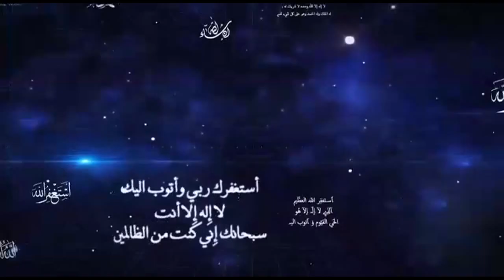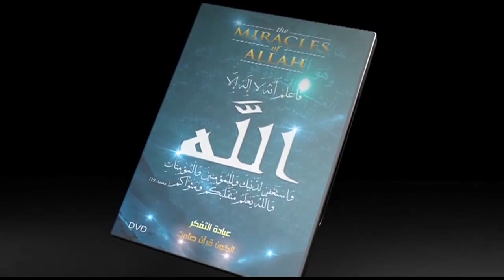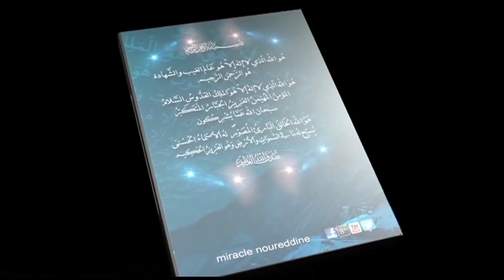allah Top Most Amazing Video in The World on Youtube and facebook 2021 over time